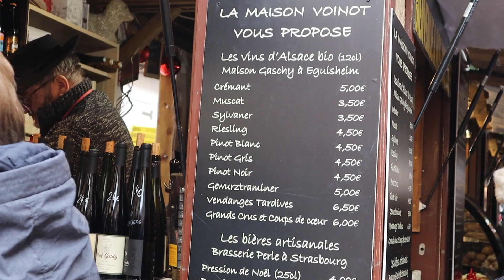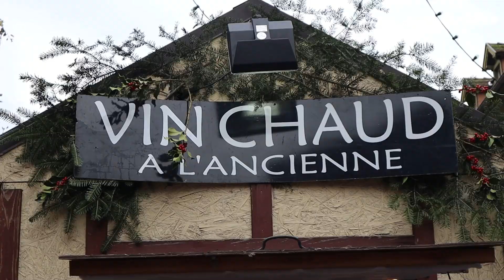Descubre el Vin Chaud - El Tradicional Vino Caliente que Enamora a Francia!